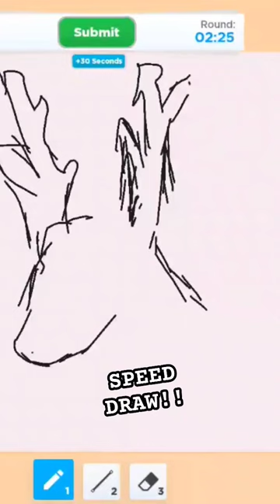speed draw#deer#user:cutemine2732!